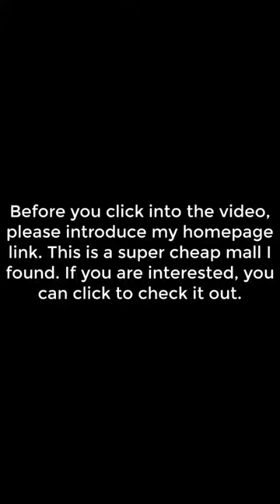Fast eating show Chinese mukbang asmr#asmr ice cream eating sounds